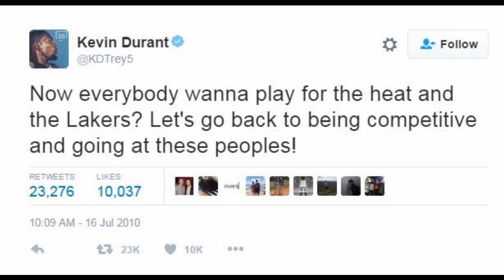KD to Golden State!!! Will He get a pass unlike Lebron?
I know many of you are shocked at KD is leaving OKC for Golden State. I completely understand why and I'm not mad at him for leaving for a better team, and market, but I do find it a bit weak and hypocrytical. But like all humans we have a right to change our mind. It truly goes a long way and I appreciate all the support!!

for all your sneaker news, legit checks, and more!!!

sneaker review, sneaker unboxing, sneakers news, sneaker discussion, sneaker vlog, thesmartsneakerhead, mr foamer simpson nike nike air jordan air jordan air max air sneakerhead sneakerheads vlog blog kicks sole nike air max kd kobe lebron swoosh zoom air adidas reebok nicekicks kicksonfire tblake Wearethetrend YoAntyKicks eddie win bull1trc dbtown24 tonyd2wild The Sneakeraddict foamposite foams Hes Kicks Woohooligan Jumpmanbostic Nightwing2303 Scoop208 Kick Genius Kd7 Kobe 8 lebron 12 jordan 1 jordan 11 jordan jumpman jumpman23 reebok adidas yeezy new balance saucony jordan 2 jordan 3 jordan 4 jordan 5 jordan 6 jordan 7 jordan 8 jordan 9 jordan 10 jordan 12 jordan 13 jordan 14 jordan 30th anniversary kyrie, basketball